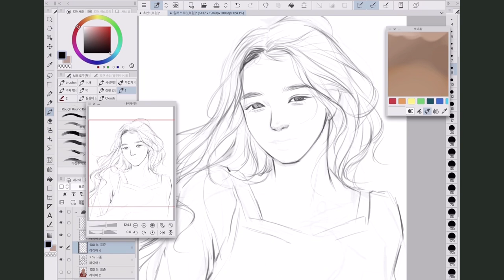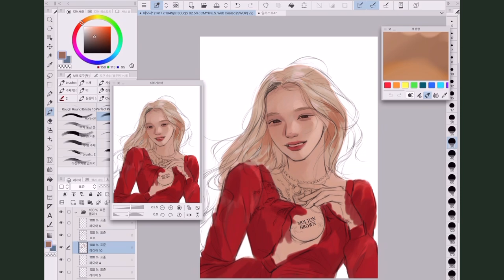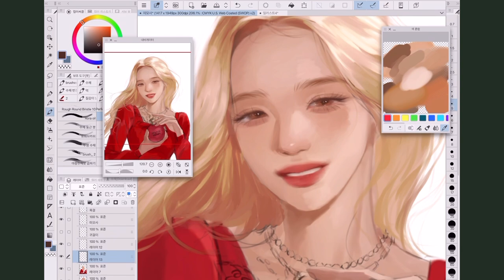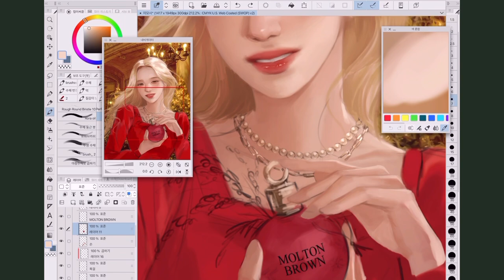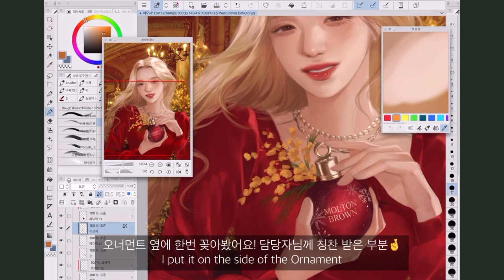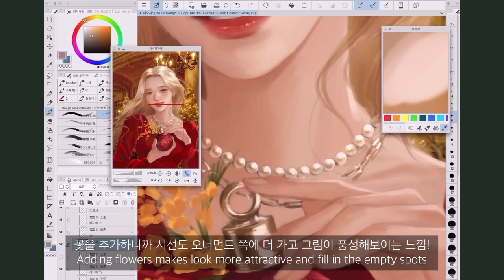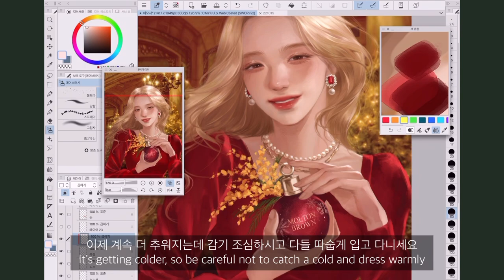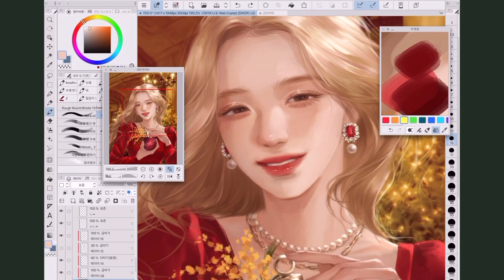몰튼브라운 향수 의인화 #11 메리 베리 & 미모사🎅🏻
🤍사용 제품

Program
: Clip studio

iPad
 : Pro 5